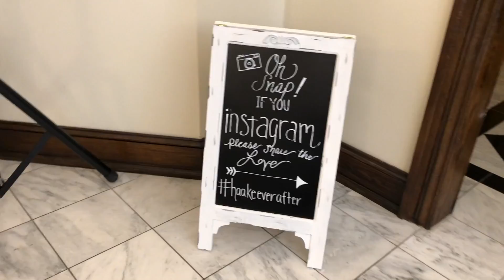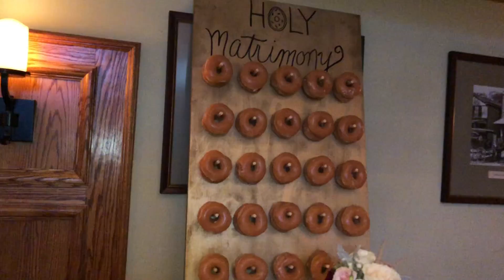DJ VLOG #192: Alyssa & Brian's Wedding at The Moorestown Community House (Moorestown, NJ)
Recap (iPhone X): September 2nd 2018. Alyssa & Brian's Wedding at the Moorestown Community House in Moorestown, New Jersey.